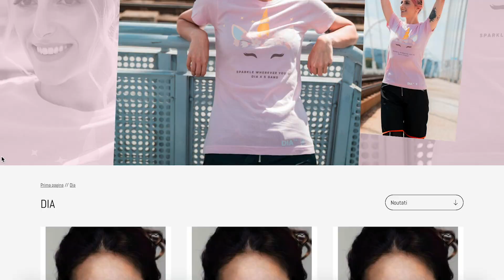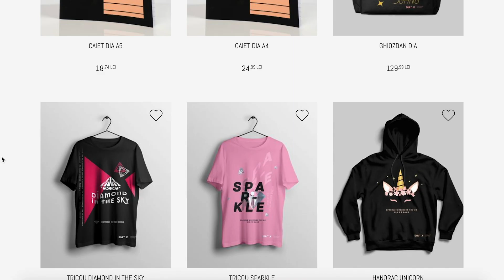RUTINA MEA DE SEARA